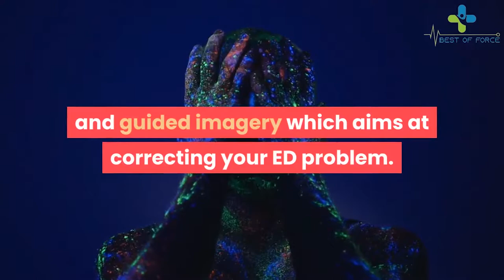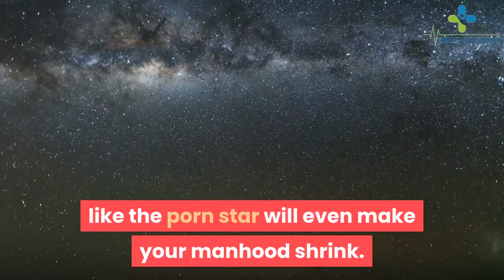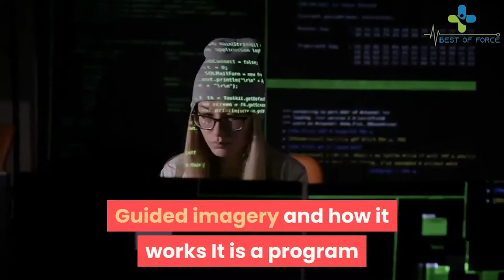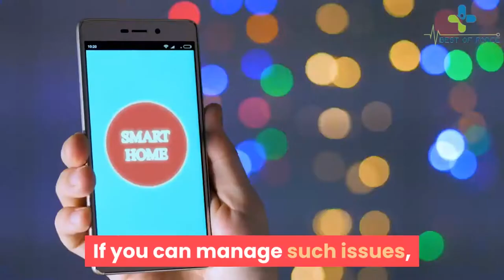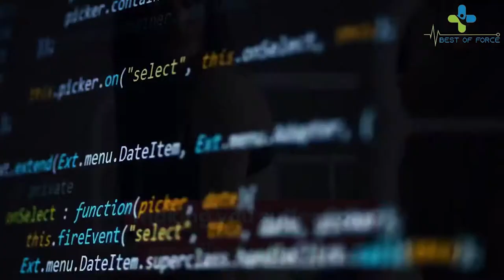The Mental Impotence Healer Program Download - Why is it best?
The Mental Impotence Healer Program Download
Mental Impotence Healer Review - Why is it best?

Mental Impotence Healer may just be the natural ED treatment you have been searching for  if you suffer from Psychological Erectile Dysfunction.

You already know how traumatic your inability to get and maintain an erection and enjoy sex can be.  You landed on this page because you are still searching for a natural erectile dysfunction treatment that will work to finally end your psychological erectile dysfunction symptoms for good.

The Mental Impotence Healer is a 100% all natural mental erectile dysfunction treatment that contains a 20-minute digitally mastered MP3 you can listen to on your computer  on your iPod  or Android device  that contains a powerful Guided Imagery Therapy and anxiety-releasing Theta Brainwave Music  which reprograms your mind to overcome psychological impotence quickly  easily  naturally and permanently without pills or expensive psychotherapy.

The 30-day Mental Impotence Healer program of Guided meditation combined with Relaxing Theta Brainwave music   is guaranteed to eliminate your psychological impotence or sexual anxiety forever  by changing your conscious and subconscious beliefs  feelings and emotions to eliminate your psychological erectile dysfunction  and help regain normal sexual function so you can once again enjoy a happy healthy sex life.